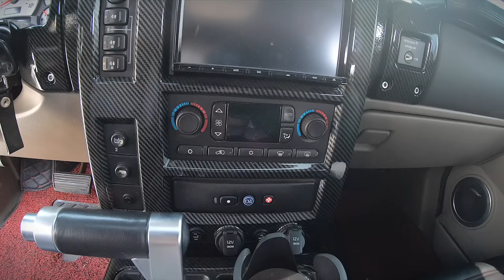SUB) 험머 H2의 모든 것! (가격,연비,튜닝 비용 ㅎㄷㄷ;;;)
험머 H2! 시승해봤습니다.

차주처럼 정말 크고, 포스있습니다.
하지만 5-60대 분들이 타기에는 조금 힘들지 않을까 생각이 듭니다.
연비와 주차공간 문제만 걱정 없다면 캠핑을 자주 다니는 분들에겐 아주 적합한 차량이지 않을까 생각합니다.

*학래형이 타본 차 : 험머 H2